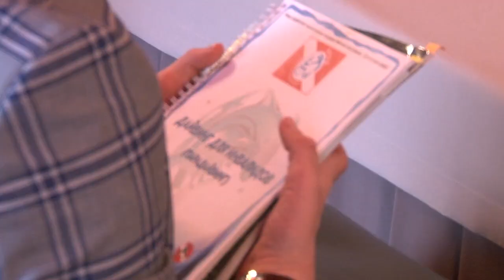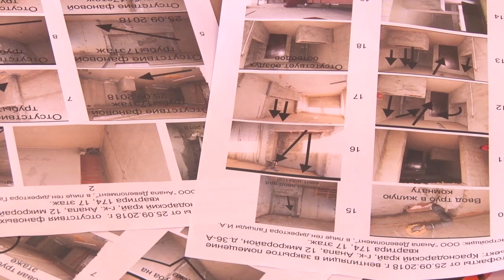Депутаты Госдумы и Заксобрания провели прием граждан в Анапе